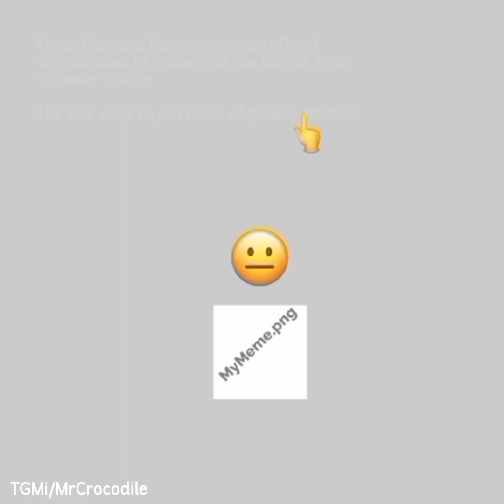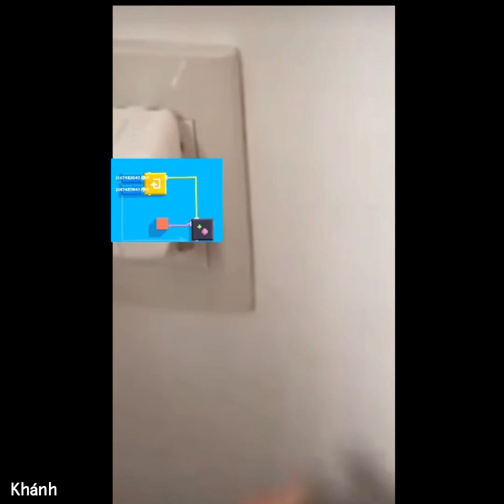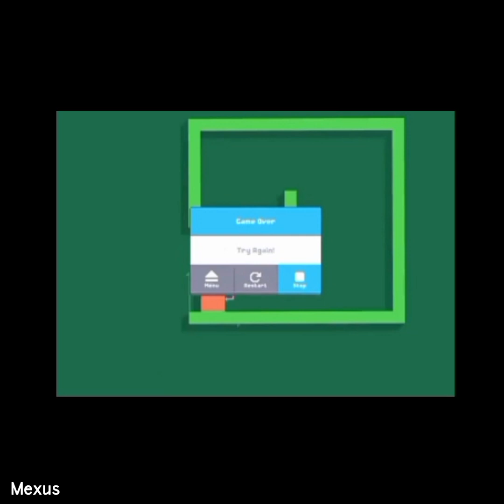Fancade Memes #15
Just a fancade meme